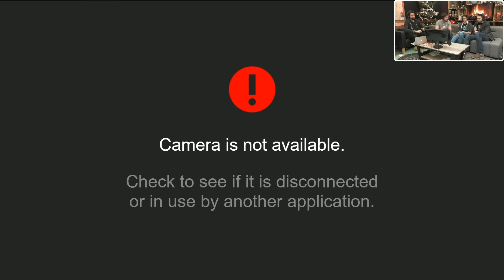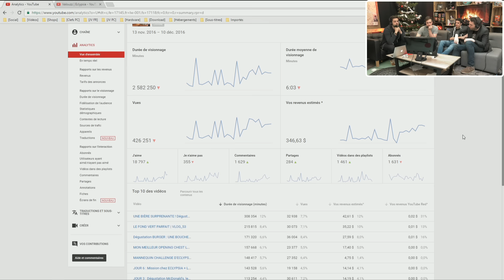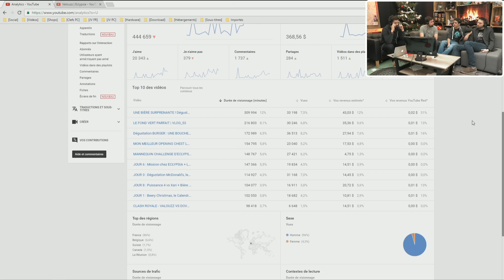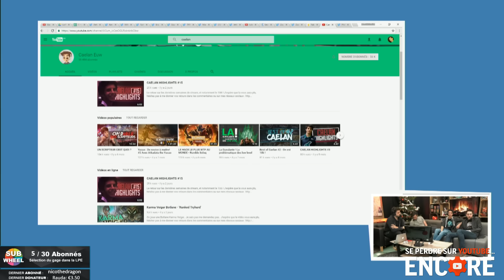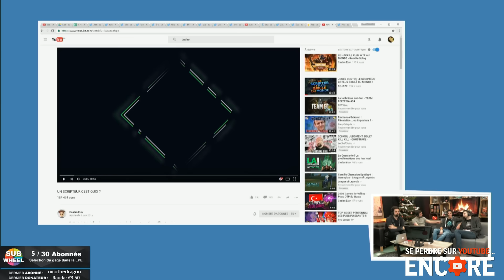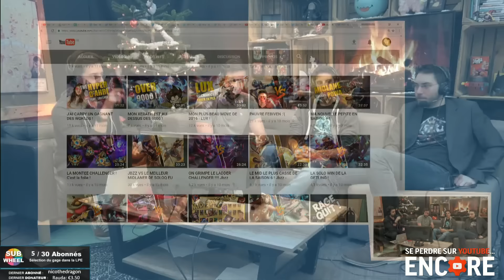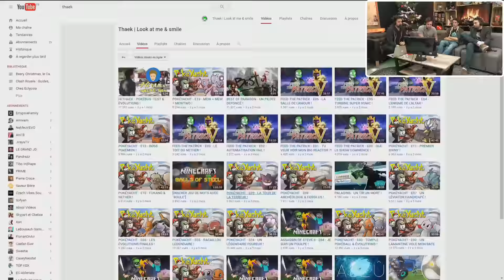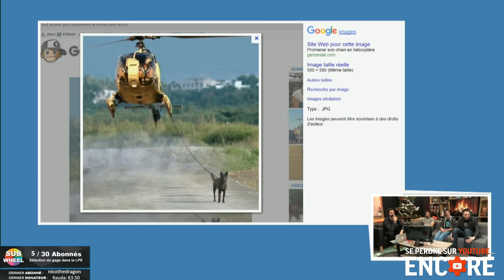L'Algorithme & les Problèmes Youtube